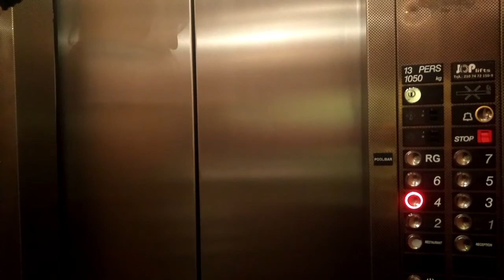ГРЕЦИЯ 2017. САЛОННИКИ, АФИНЫ.